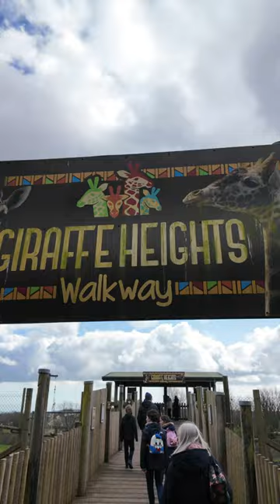Come to Folly Farm with us!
We have loved Folly Farm for years, but haven't been in so long, will the kids still enjoy it now that they are older? Join us for this fun day out to find out!

(ad / own product)

📧 Get the Ultimate Mum Bundle of FREE Organisation printables delivered straight to your inbox